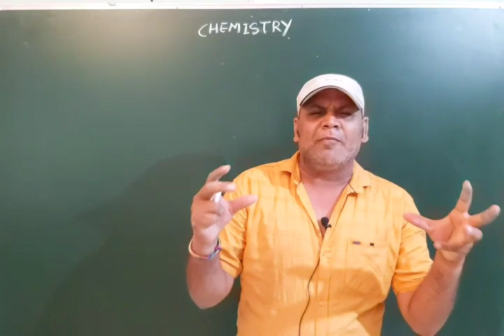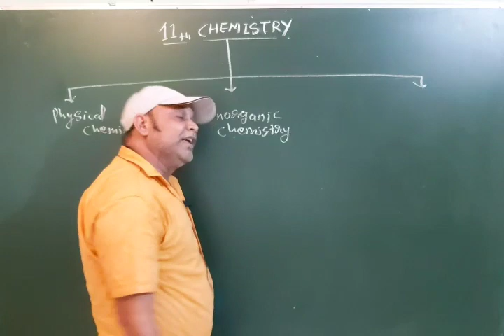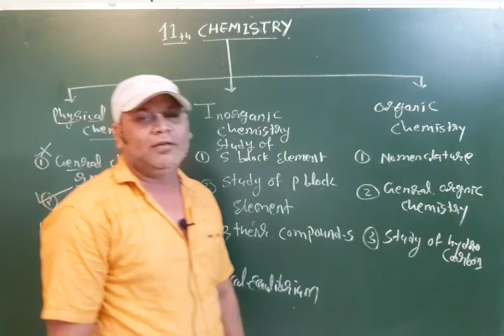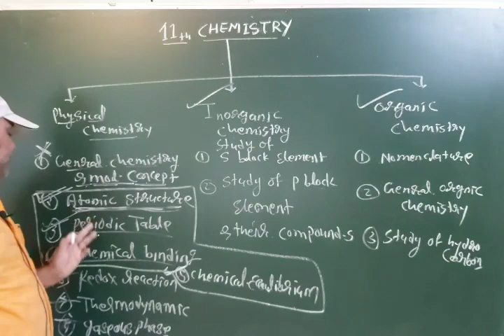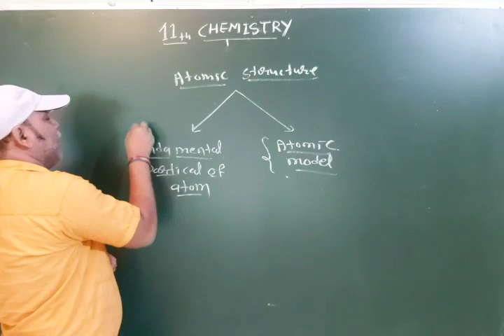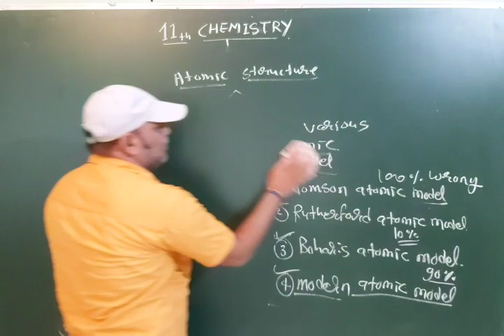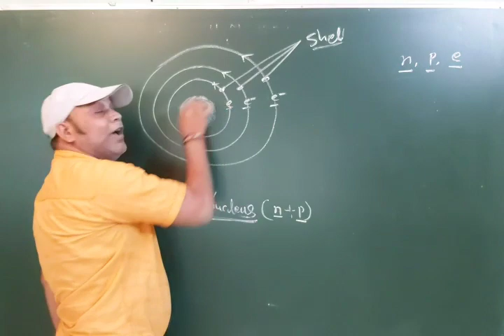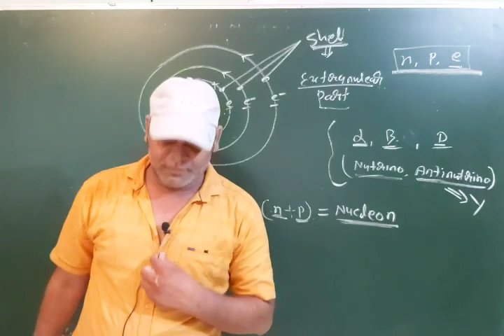Introduction of 11th Chemistry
Physical Chemistry